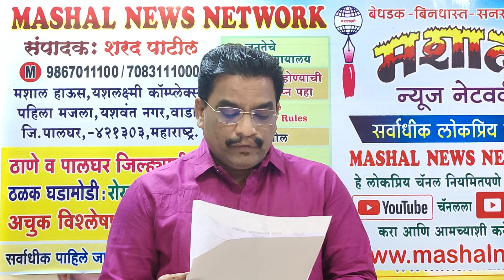ZP पोटनिवडणुका जाहीर / धुळे , नंदूरबार, अकोला, नागपूर, वाशीम व पालघर मधे ५ ऑक्टोबरला मतदान/MNN-1889